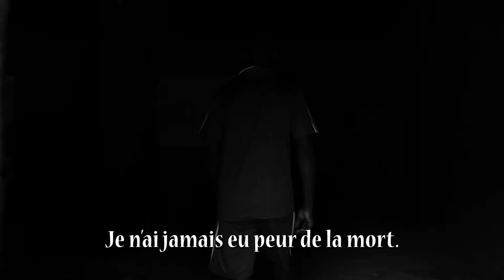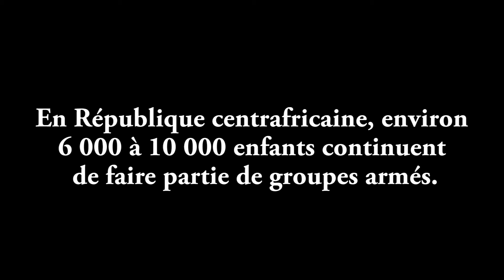Enfants soldats en RCA - Junior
« Junior » s’est joint à un groupe armé à la suite de la mort de son père au cours du conflit en République centrafricaine. Il a été libéré en mai 2015 avec 350 autres enfants issus des groupes armés. En août 2015, 250 enfants supplémentaires ont été libérés mais, en République centrafricaine, environ 6 000 à 10 000 enfants continuent de faire partie de groupes armés.